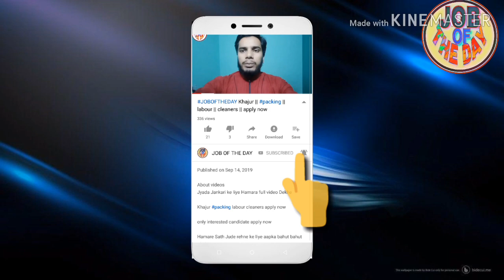safety officer || restaurant worker || Saudi Arab job || high salary?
About videos

JobsinsaudiArab safety officer || restaurant worker || Saudi Arab job || high salary?

Job search,
girl job
job searching
Classified job
Home jobs
job farmhouse
job hiring
driving jobs
job in London
welding jobs
vacancy
online data entry jobs
Restaurant jobs
job website looking for a
security job
visit visa
tourist visa
Ajman visa
Sharjah visa
Abu Dhabi job
room jobs
Mall jobs
mechanical Engineering
civil job
electrical job
10th pass job
12Th pass job
fresher jobs
driving
security guard
airport jobs
free job
food job
Azad visa
new requirement
new seeker
Dubai
shopping mall job
cook job
helper jobs
cleaner job
online
cook job
bike job
shop job
Job in Singapore
Civil engineer
For men
Labour category
Aluminium fabricator
Civil foreman
Masjid cleaning
Plumber
AC technician
AC mechanic
AC helper
Auto AC technician
Duct man
Aluminium fabricator
Civil helper
Electrical engineer
Construction labour
House driver
High salary jobs
Mechanical helper
Kuwait jobs
Packing helper
Packing job
Food packing
Employment visa
Direct selection
CV selection
Food packing
 apply now